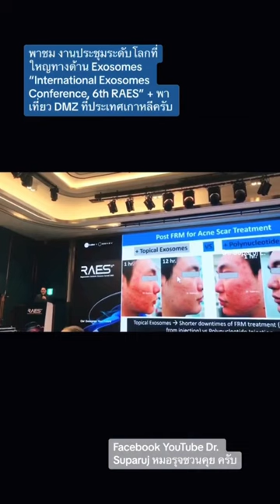Exosomes “International Exosomes Conference, 6th RAES” + พาเที่ยว DMZ ที่ประเทศเกาหลีครับ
พาชม งานประชุมระดับโลกที่ใหญทางด้าน Exosomes “International Exosomes Conference, 6th RAES” + พาเที่ยว DMZ ที่ประเทศเกาหลีครับ

ผู้ช่วยศาสตราจารย์ นายแพทย์ ศุภะรุจ เลื่องอรุณ (หมอรุจ) ได้รับเกียรติร่วมบรรยาย Clinical Aplication of Exosomes และได้รับรางวัล CLINICAL CASE Award ในงานประชุมระดับโลกที่ใหญทางด้าน Exosomes “International Exosomes Conference, 6th RAES” ครั้งที่ 6 ณ กรุงโซล ประเทศเกาหลี

ผู้ช่วยศาสตราจารย์ นายแพทย์ ศุภะรุจ เลื่องอรุณ (หมอรุจ) ได้รับเกียรติร่วมบรรยาย Clinical Aplication of Exosomes และได้รับรางวัล CLINICAL CASE Award ในงานประชุมระดับโลกที่ใหญทางด้าน Exosomes “International Exosomes Conference, 6th RAES” ครั้งที่ 6 ณ กรุงโซล ประเทศเกาหลี ในการแข่งขันท่ามกลางผู้เข้าร่วม 250 คนจาก 27 ประเทศ ได้ร่วมบรรยายร่วมกับแพทย์ผิวหนังและนักวิทยาศาสตร์ระดับโลก เช่น Dr. Jan Lotvall (Sweden), Dr. Michael Gold (USA), Dr. Renato Saltz (USA), Dr. Inigo de Felipe (Spain), Dr. Rosario Salud Abaya Blas (Philippines), Dr. Sai Kiang Lim (Singapore)
Dr. Richard Jin (USA) Dr. Todd Schlesinger (USA), Dr.Suparuj Lueangarun (Thailand)
Dr. Lidia Majewska (Poland) ได้มีโอกาสเรียนรู้จากผู้เชี่ยวชาญระดับโลกและเยี่ยมชมแหล่งวิจัยและผลิต Exosome เดี๋ยวหมอจะนำเทคนิคใหม่ใหม่มาฝากนะครับ

Honored to receive the CLINICAL CASE Award at the International Exosomes Conference, 6th RAES in Seoul, Korea. Competing among 250 participants from 27 countries, I had the opportunity to learn from the world expert and visit the manufacturer of the Exosome. Sharing my technique on treating patients was an incredible experience. Thank you for your support.

I had the opportunity to listen to a lecture and converse with the renowned European dermatologist specializing in hair loss, particularly the use of Exosomes, Dr. Iñigo de Felipe (Spain), at the largest global conference on Exosomes, the "International Exosomes Conference, 6th RAES," held in Seoul, South Korea. Dr. Iñigo de Felipe is a prominent consultant dermatologist in London who runs his own clinic in Barcelona, Spain. He specializes in treating skin conditions like rosacea and acne, offering solutions for aging using hyaluronic acid facelifts, thread lifts, hyaluronic acid, laser treatments, and hair loss remedies.

เยี่ยมชมสถานที่วิจัยและพัฒนา Exosomes ครับ 😉